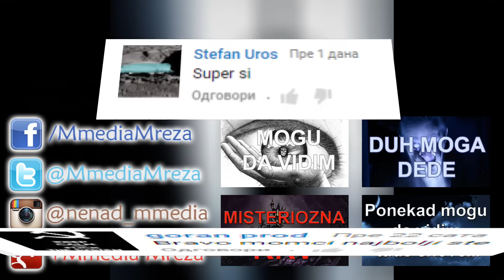#9 Vaše istinite priče - Da li mi se prividja